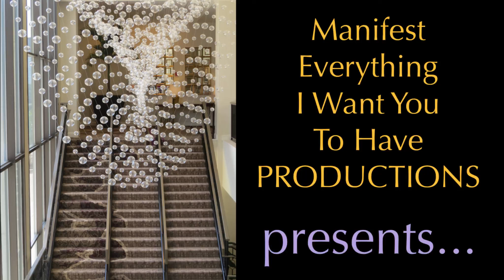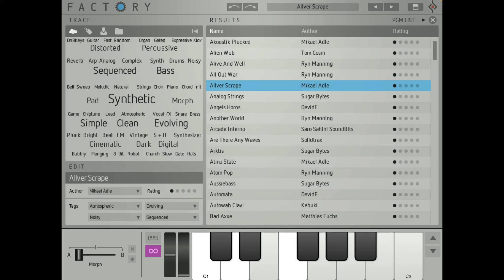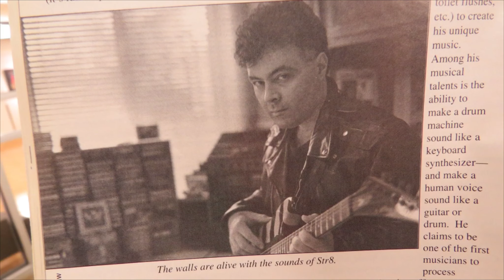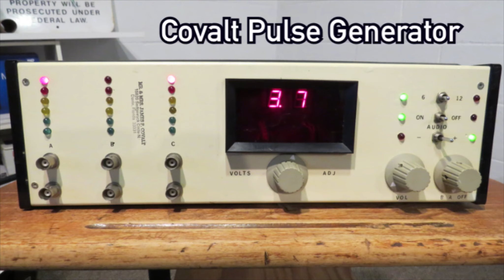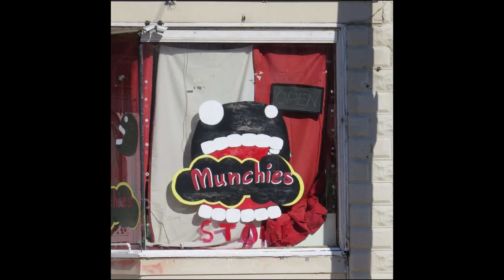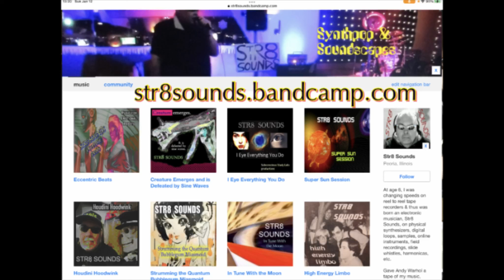STR8 SOUNDS "Kitchen Nirvana Help Utensil"